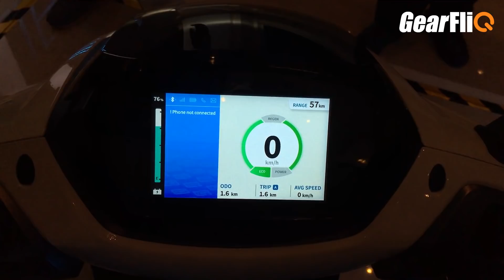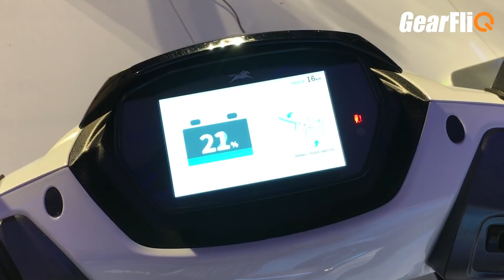TVS iQube Electric - Chetak ko Takkar? Walkaround | Hindi | GearFliQ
TVS iQube Electric scooter has been launched at an on-road price of Rs.1.15 lakhs. The iQube has a 4.4 kw motor and Range of 75 kms on a single charge.
It also gets SmartConnect with many useful features.
Watch this video to know more about TVS iQube